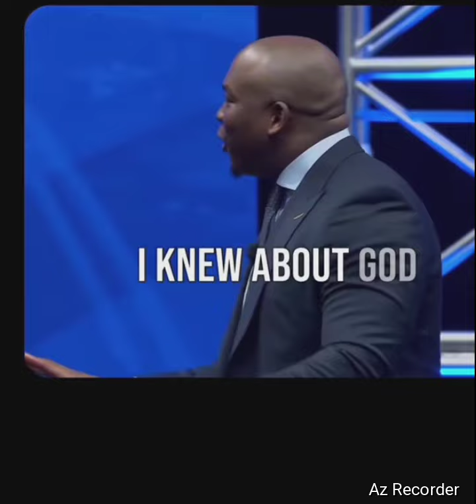Amazing Preaching Skills